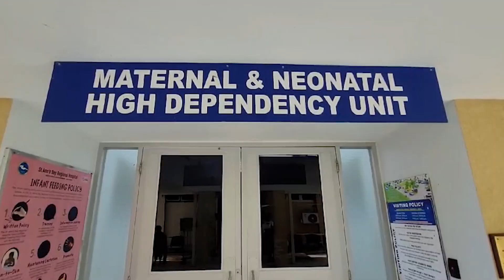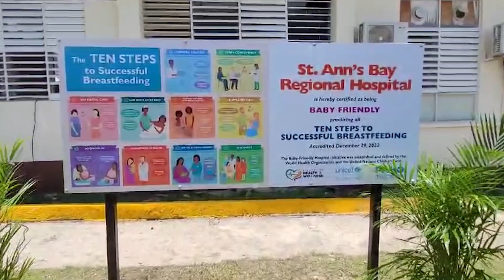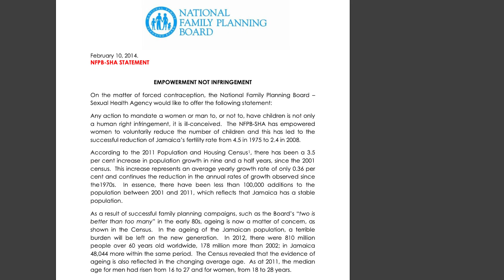Jamaica Could disappear if Birthrate continues to decline.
Overall, Jamaica’s crude birth rate, which is the number of annual live births per 1000 population, declined by 10.2 percentage points from 21.7 per 1000 population in 2000 to 11.4 per 1000 population in 2022.